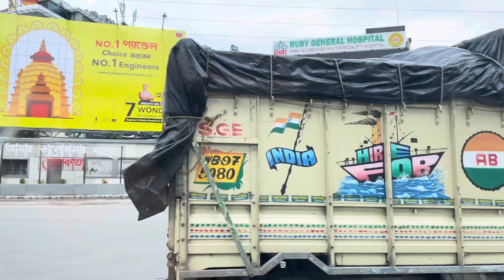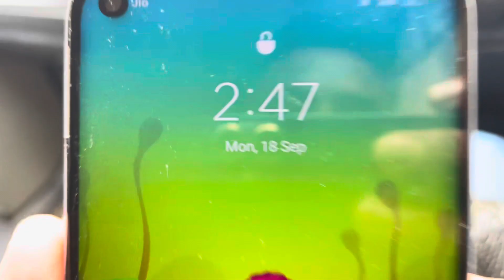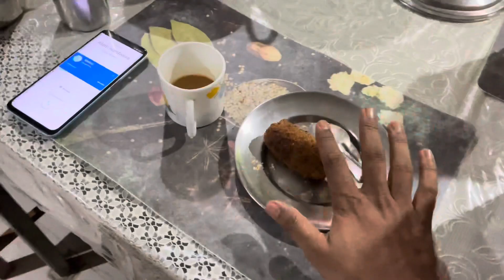Aaj Masli Pakad Liya 😍|| Choudhury Vlogs